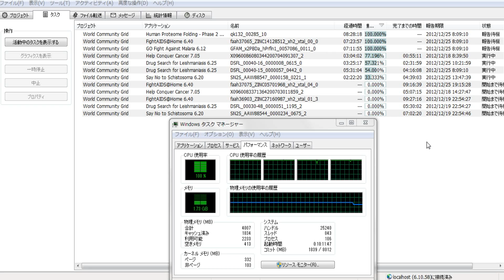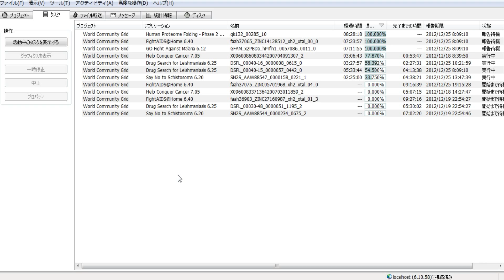分散コンピューティング1179